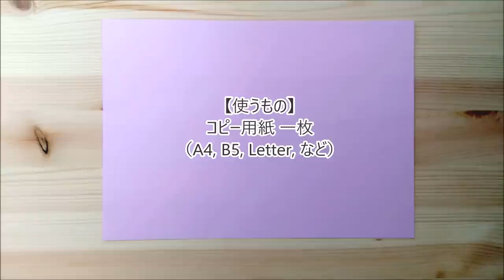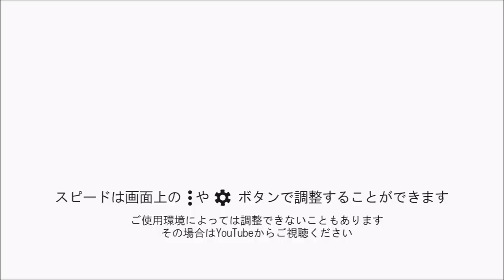折り紙 オーナメントボール Origami Bauble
クリスマスの飾りやイルミネーションにかわいいボールの折り方です。A4やB5のコピー用紙一枚から2つのボールを作ることが出来ます。小さいほど繊細でかわいく見えるので、器用な方はA4から4つ（もしくはA5から2つ）作ってみてください。折り紙ダイヤモンドをアレンジしたので折り方が似ています。

デザイン＆折り方考案: Sweet Paper
かわいい輸入ラッピングペーパーのお店
スイートペーパー

当動画の折り方に大きな変更を加えず新たに折り方動画や折り図を作成し公開することはご遠慮ください。
Please do not publish any video/written tutorial based on my videos without significant arrangement in the folding sequences.

‹使用曲›
"Enchanted Journey"